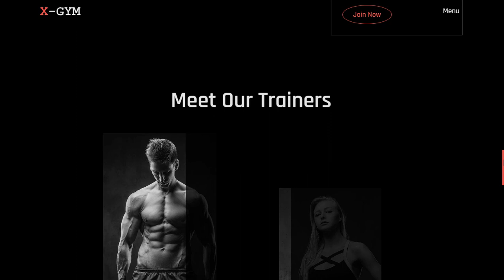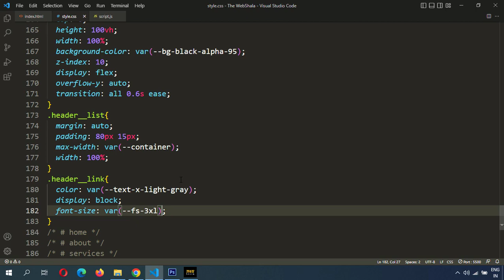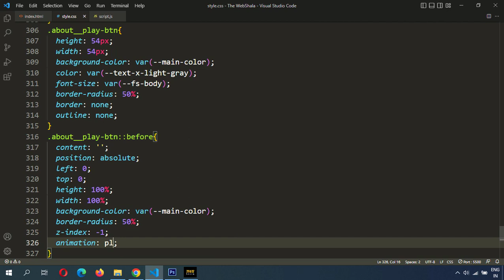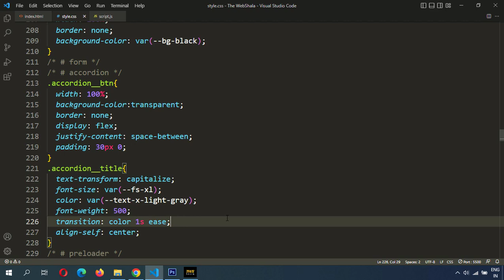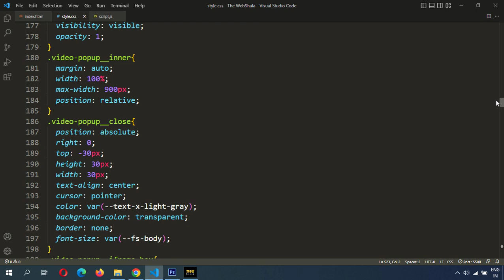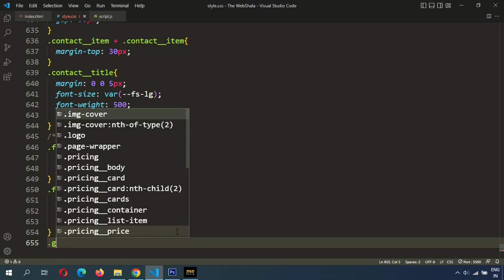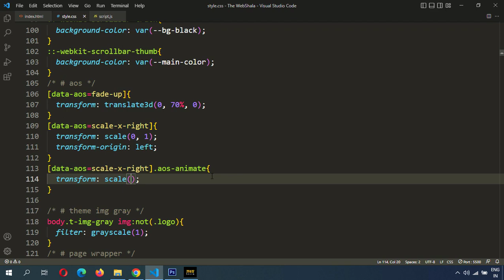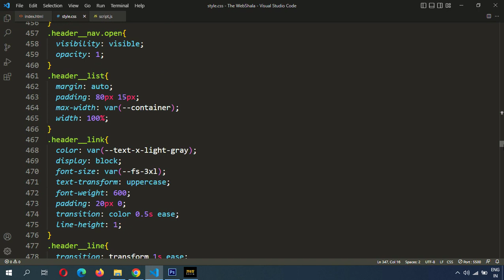Creative Gym Website using Html Css & Javascript | Responsive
*** Gym Website using Html Css  & Javascript   | Responsive ***

In this tutorial I'll show you how to create an  animated website  using HTML CSS and JS .
We'll use BEM naming convention for writing classes.

*** Timestamps  ***
00:00 - Website Demo
02:21 - Files Intro
02:44 - Variables & Default Style
08:30 - Header
20:29 - Home section
27:33 - About section
42:45 - Services section
57:22 - Pricing Section
1:06:26 - Team Section
1:13:27 - Contact Section
1:18:59 - Footer
1:25:45 - Media Queries
1:34:25 - Animation on Scroll
1:48:48 - Preloader
1:54:30 - Header Link Hover

responsive website using html css and javascript,
responsive website using html and css,
responsive website html css,